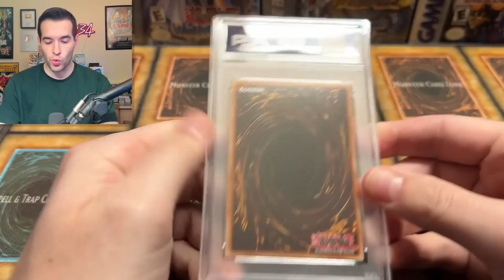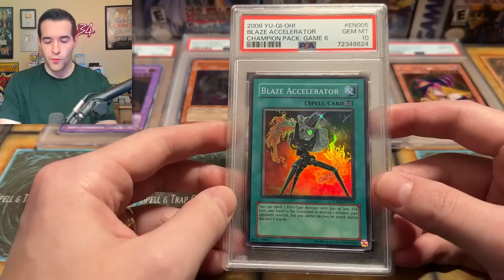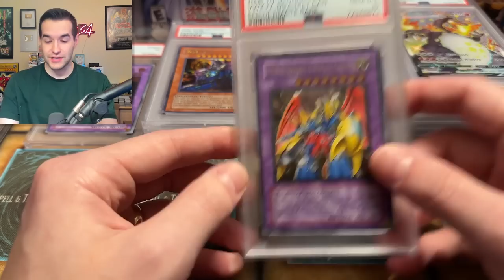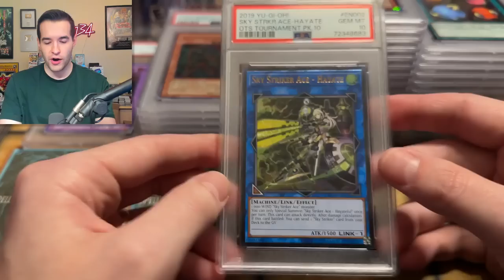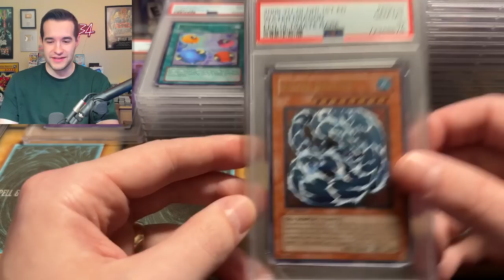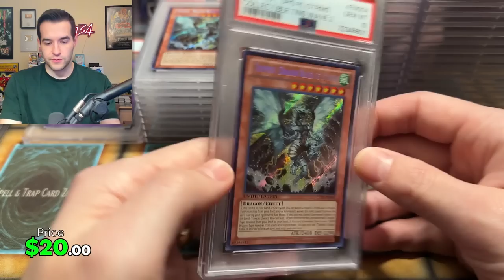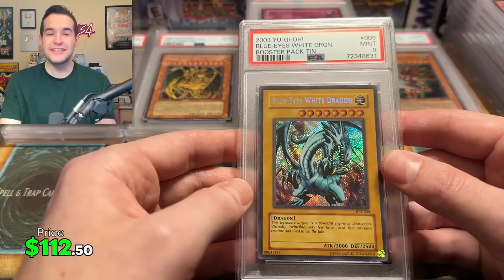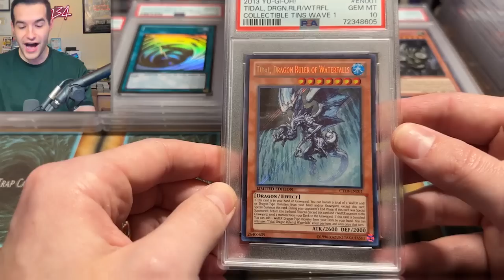PSA Graded 100 Of My Rare Yugioh Cards (INSANE)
Get $15 FREE With Your First Purchase On Whatnot HERE! Bookmark My stream on Thursday, May 11th!

Cyberstorm Access Pre-Orders are HERE! Set Releases May 5th!

➤TCGPlayer Link!